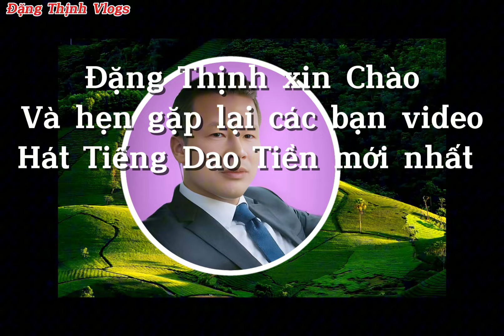Bảo Tồn Văn Hóa Páo Dung Người Dao Tiền Chiêm Hoá | Đặng Thịnh Vlogs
# paodungdaotien#chiemhoa